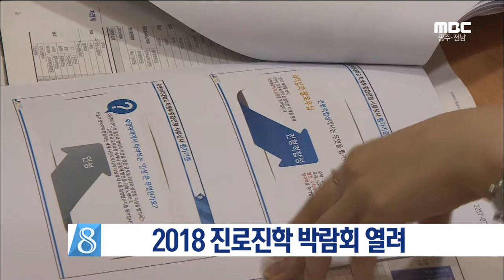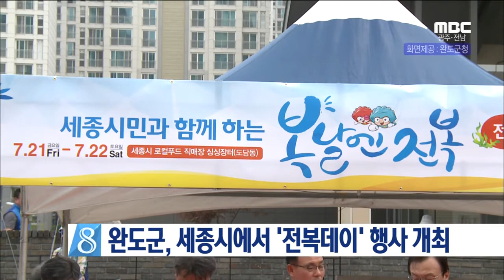[뉴스데스크]뉴스데스크 다시보기